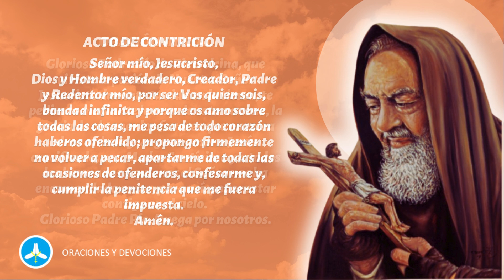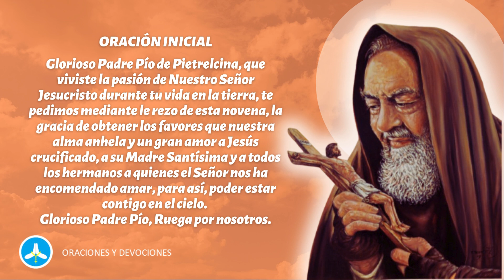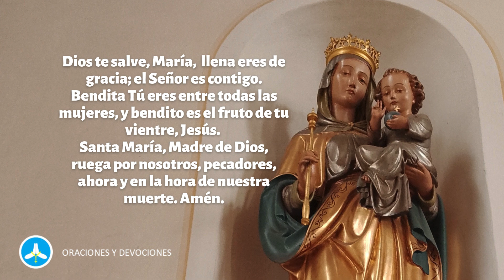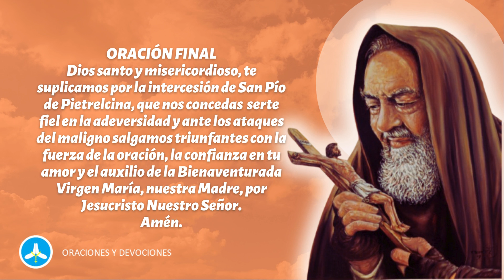Novena a San Pío de Pietrelcina - Día 7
En este video, rezamos la novena a San Pío de Pietrelcina en su día 7. Únete a nosotros en este primer día de oración y devoción a este santo milagroso. ¡No te lo pierdas!